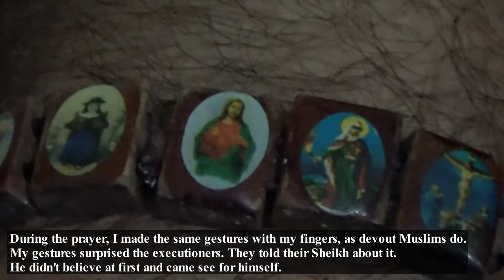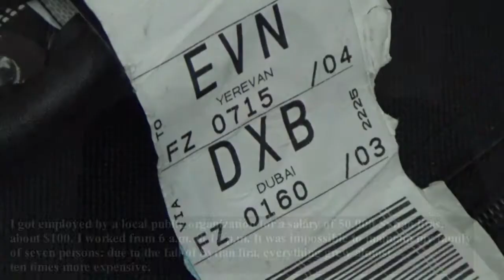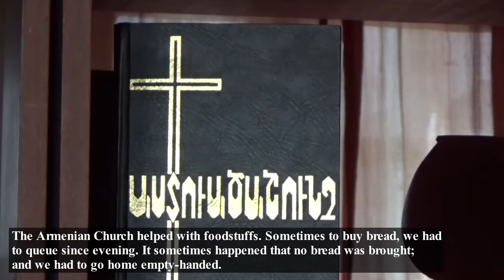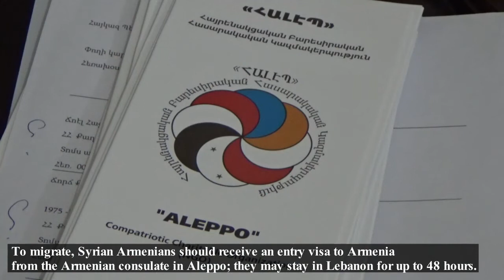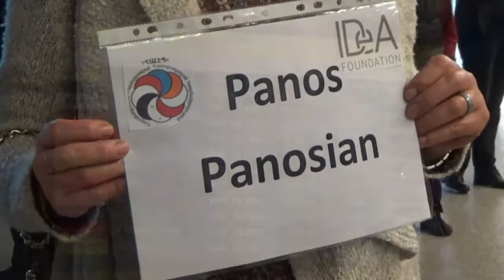Syrian Armenians tell about terrible everyday life of besieged Aleppo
Since May 2015, the funds, raised by the charity organization "Aleppo", allowed about 300 people to move from Syria to Armenia; other 50 people plan to do so by the New Year. The Armenians who came from Aleppo say that life in the city is awful because of everyday bombings. Since the start of the armed conflict in Syria about 150 ethnic Armenians perished or were killed, said a journalist from the Armenian-language newspaper, published in Aleppo.